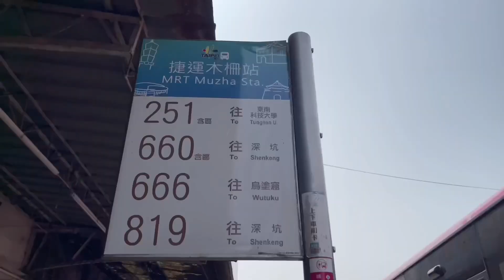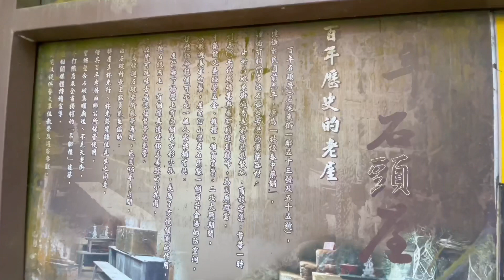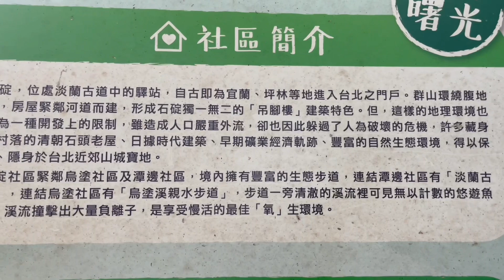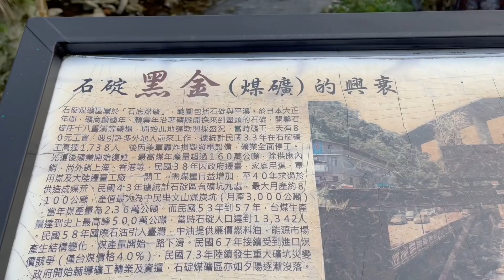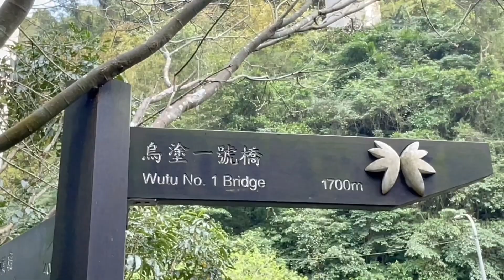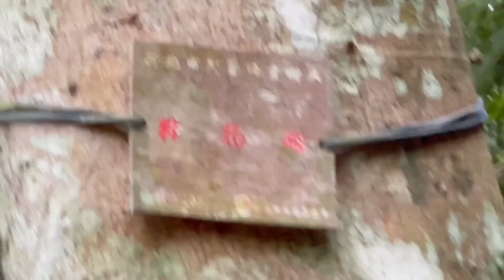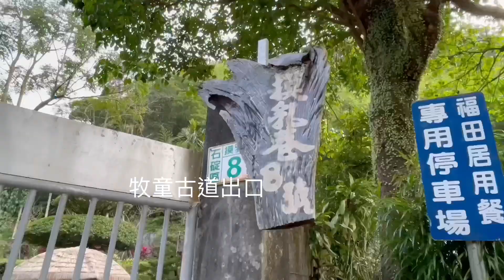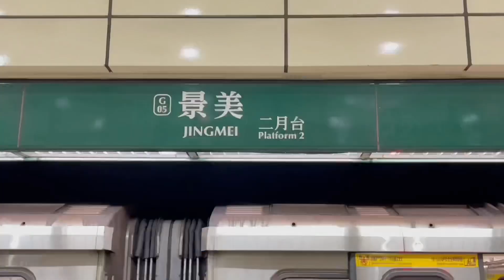4K》￼烏塗溪步道，百年石頭屋，吊腳樓，摸乳巷原來不是巷…大板根好大￼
烏塗溪步道全程，步行全程約1小時，石碇老街沒有停車場

去程：
木柵捷運站轉666公車到石碇國小下車，車行時間約半小時，老街就在對面，也是烏塗溪步道的起始點

回程：
烏塗溪搭666公車到景美（或木柵站）

一日萬步系列

影片記錄